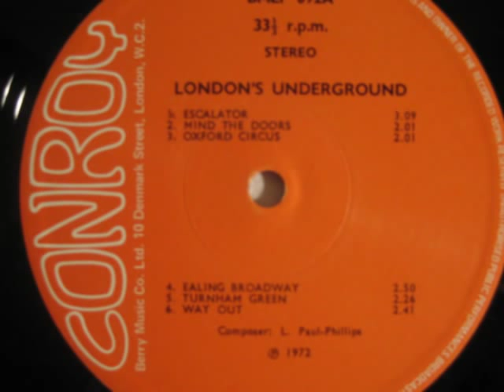Leon Paul-Phillips - Oxford Circus on Conroy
Great library funky rock track